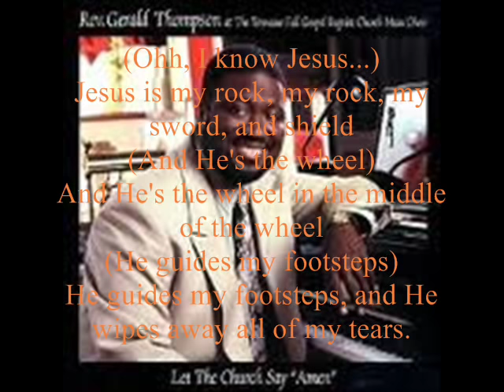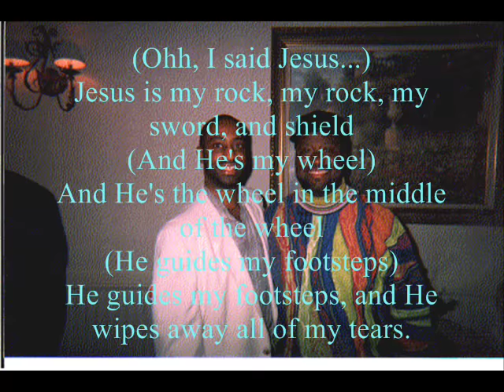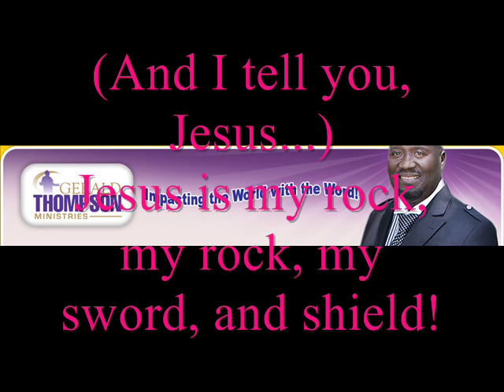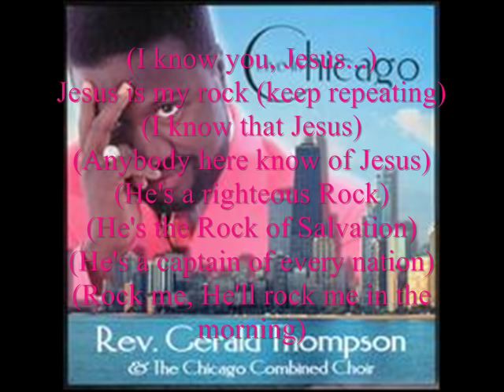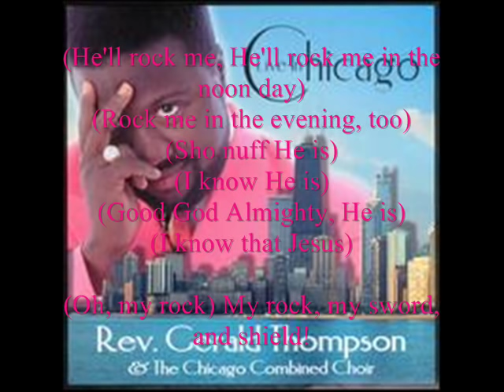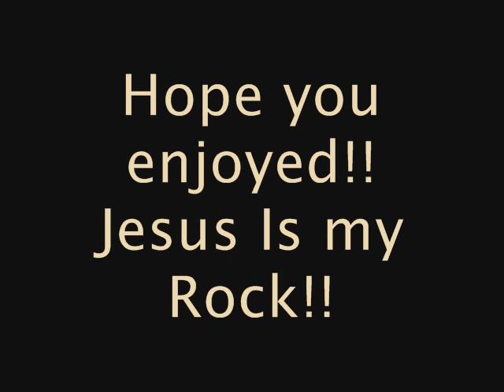Jesus Is My Rock by Rev. Gerald Thompson and the Tennessee Full Gospel Baptist Church Choir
Hey, everyone.  I'm here with another YouTube gospel video.  As a native of Dinwiddie, VA  (DC county for the natives)  I'm a fan of that nice, southern country churchy music.  So, when I did this one, it reminded me of my great-uncle Melvin who used to sing this song in my old church.  I'm proud to say that at 81, Uncle Melvin is still going strong, and still sings this song.  This song goes back to 1996.  Rev. Gerald Thompson, pastor of the Greenwood Missionary Baptist Church in Lamar, Mississippi, joined with the Tennessee FGBC Mass choir and came out with the album, "Let the Church Say Amen"  One of the main songs in that album was the song, "Jesus Is My Rock".  Now this is for the country folk, or for those who have family in the old country church.  Basically, this is Southern Gospel.  The lyrics are on the video for those who want to learn or follow along with the song.  I hope you enjoy this video.  Thank you and God bless.

Update: Remember my great-uncle Melvin that I mentioned above?  Great news, last week, he turned 90. And he's still singing this song. Be Blessed everyone!